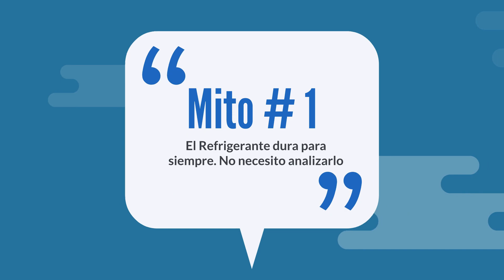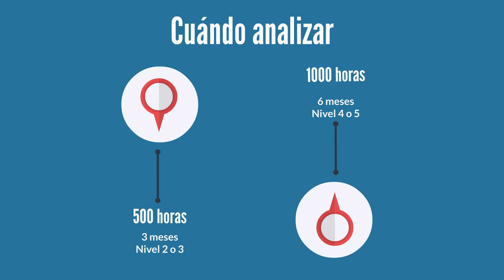Mitos de Refrigerantes #1: El Refrigerante dura para siempre. No necesito analizarlo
Hay muchos mitos sobre refrigerantes que son normalmente considerados como verdaderos, pero aquí estamos para probar que los mitos están equivocados y ayudarle a ahorrar en sus equipos. El Refrigerante dura para siempre. No necesito analizarlo.